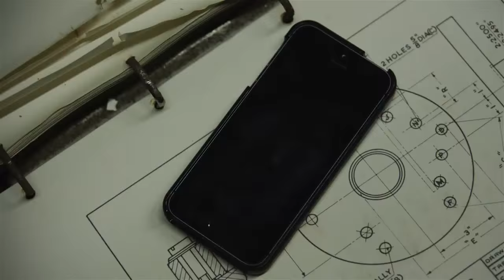Happy Christmas from Mongoose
The Team of Mongoose Bicycles, send you a Happy Christmas time, and they send you doing this video for all of you, for all the fans.

Riders:
- Chris Akrigg
- Kevin Peraza
- Ben Wallace
- Greg Illingworth
- Paul Ryan